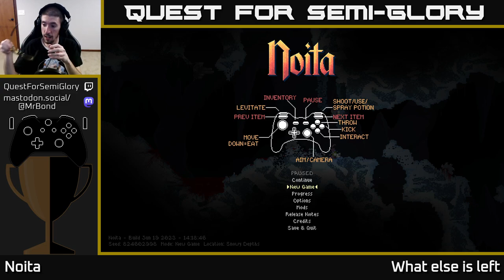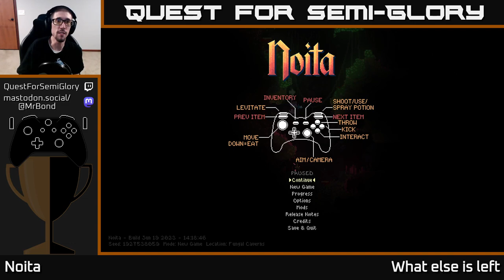Quest for Semi-Glory - Noita, Session 51 (Sunday longplay)